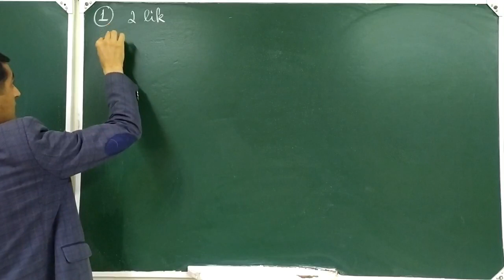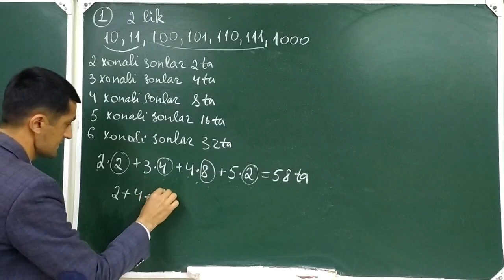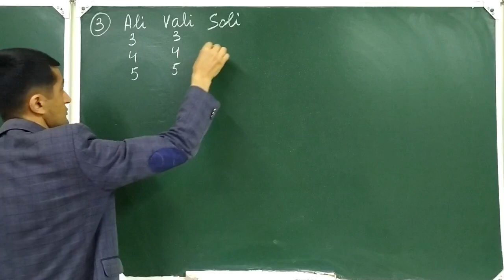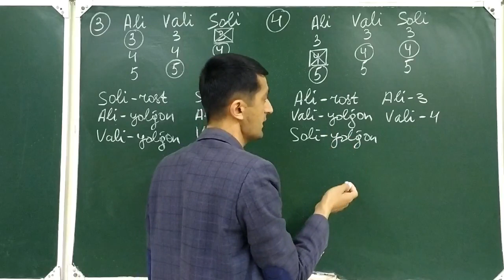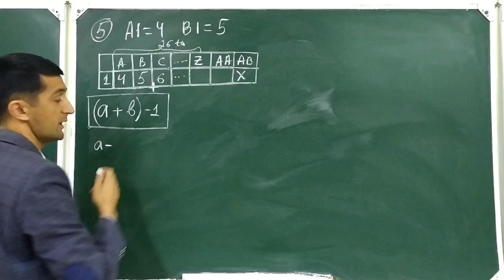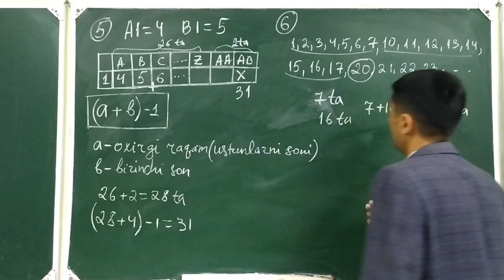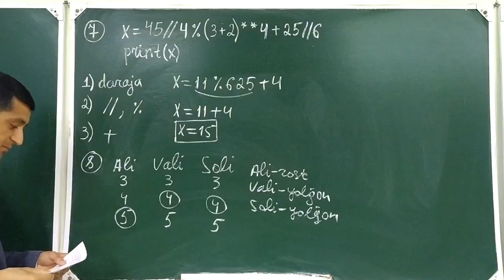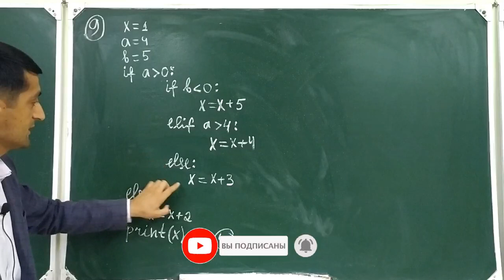INFORMATIKA FANIDAN ONLAYN-REPETITSIYA MASALALAR YECHIMI (53-DARS)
ASSALOMU ALEYKUM INFORMATIKA FANIGA QIZIQUVCHILAR. VIDEO DARSLARDAN DOIMIY XABARDOR BO'LIB TURISH UCHUN KANALIMIZGA OBUNA BO'LING VA QO'NG'IROQCHA TUGMASINI BOSIB QO'YING.

TELEGRAM KANALIMIZGA A'ZO BO`LING HAMDA VIDEO DARSLARIMIZNI BIRINCHILARDAN BO'LIB KUZATIB BORING!

INFORMATIKA FANIDAN ONLAYN-REPETISIYA MASALALAR YECHIMI (53-DARS)